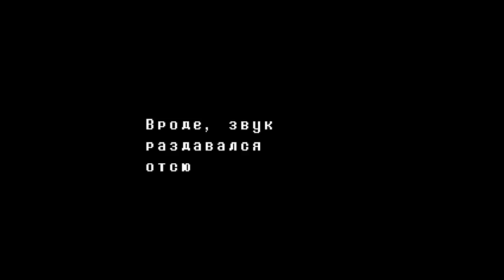Undertale | Самый безумный манекен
Кстати, извините за тихий микрофон, скорее за громкость игры)